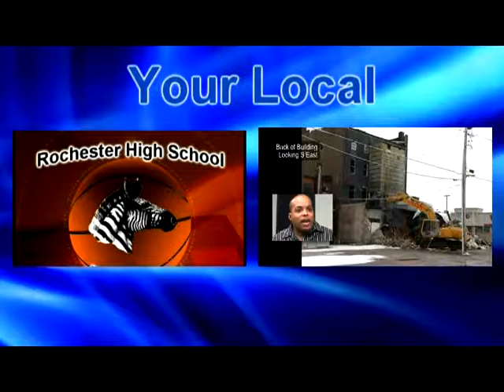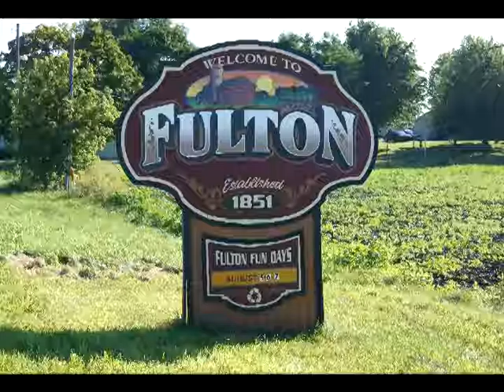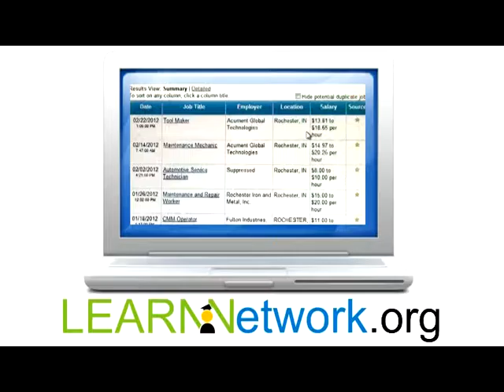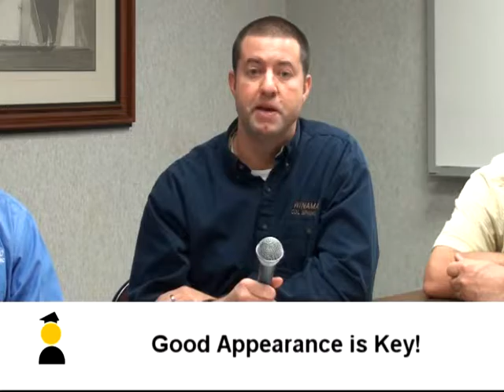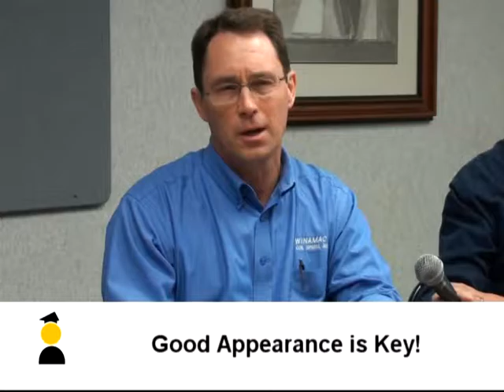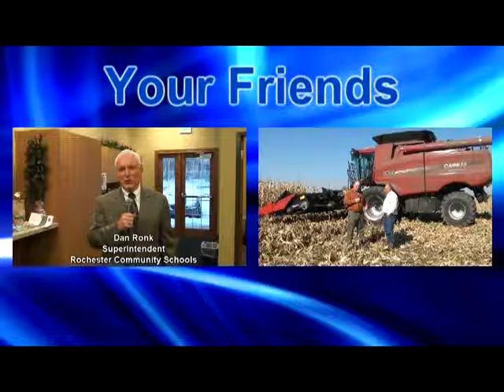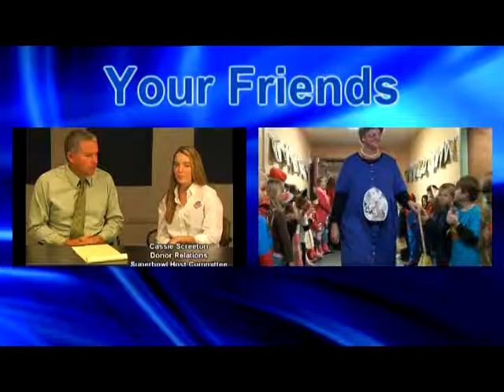RTC RTC60 Episode16